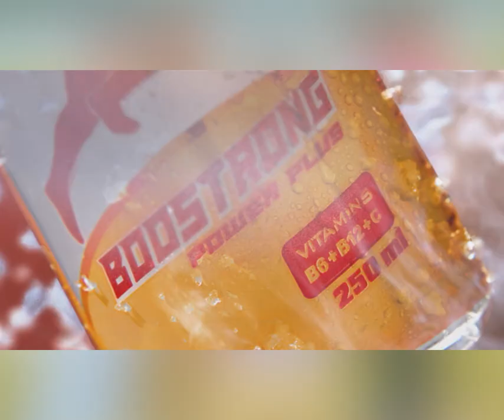សម្តេចមហាបវរធិបតី ហ៊ុន ម៉ាណែត នាយករដ្ឋមន្ត្រី នៃព្រះរាជាណាចក្រកម្ពុជា អនុញ្ញាតឱ្យ លោកសាស្ត្រាចារ្យ